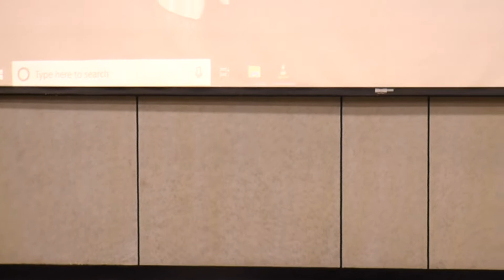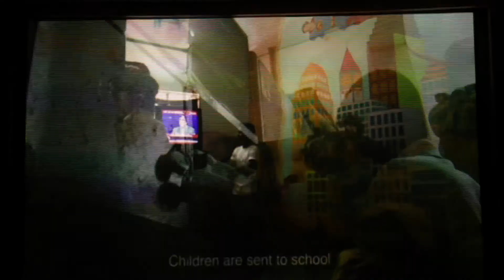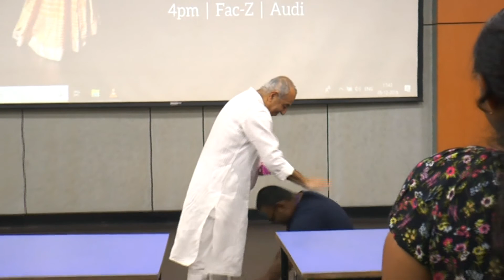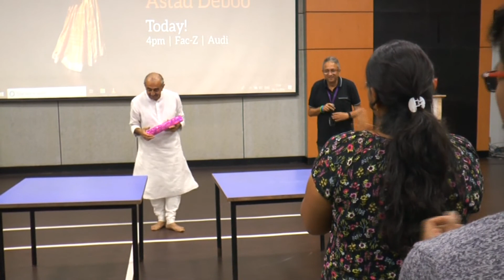Mandhaara: Mastery of space and self-awareness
Maestro Astad Deboo enchanted us with his dexterity, grace, awareness, charm and expression. He showed us that age is a number and how one can remain on top of the game even at 71! Astad said the mantra for success is ‘to remain focused, be self-aware and willing to pursue one's passion despite the odds.’ Let us emulate Astad, bandleader of contemporary dance, as we pursue the path of excellence.